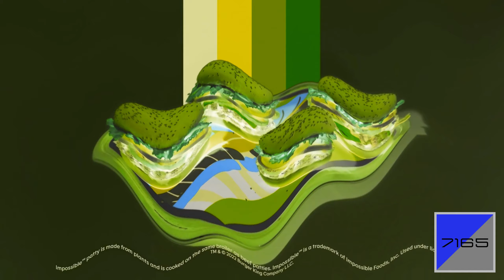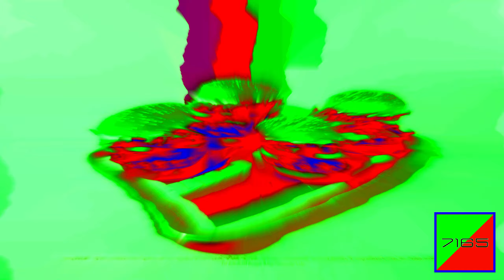Burger King "Whopper Whopper" Effects | Preview 2 Effects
this is the unextended version of the whopper ad, not to be confused with the extended version.